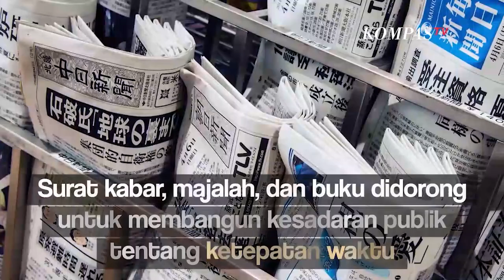Ini Alasan Mengapa Orang Jepang Terobsesi dengan Budaya Tepat Waktu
Masyarakat Jepang tidak hanya dikenal pekerja keras, tetapi juga disiplin dan tepat waktu. Di Jepang, tepat waktu adalah patokan sopan santun yang telah ditanamkan sejak kecil. Sedikit terlambat saja bisa menjadi masalah yang besar.

Contohnya pada tahun 2019 seorang menteri di Jepang harus meminta maaf secara publik karena terlambat. Menteri Olimpiade Yoshitaka Sakurada terlambat tiga menit menghadiri sebuah rapat dengan parlemen.

Hal itu memicu aksi protes selama lima jam dari oposisi dan memicu kemarahan publik

Konteks tepat waktu ini tidak hanya sekedar tidak terlambat saja, terlalu cepat juga tidak dianggap baik oleh mereka. Pada 2018, sebuah kereta api yang dikelola perusahaan JR-West Railway tiba 25 detik lebih cepat di stasiun

Meski datang lebih cepat, kondisi ini malah memicu kritkan publik yang memaksa perusahaan itu meminta maaf secara terbuka.

Insiden itu menjadi bahan pembicaraan luas di Jepang dan dianggap sebagai kesalahan besar yang dilakukan JR-West Railway

Di balik budaya disiplin Jepang yang sangat diagung-agungkan ini, ternyata dulu Jepang juga pernah berada di masa "Jam Karet"

Takehiko Hashimoto dari Universitas Tokyo, melakukan penelitian dengan mempelajari catatan seorang perwira Belanda. Perwira angkatan laut bernama Willem Van Kettendyke ini menulis bahwa warga Jepang tidak pernah datang tepat waktu

Gerakan perubahan besar terjadi saat masa Restorasi Meiji (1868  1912)

Kaisar Meiji menerapkan reformasi militer dan industrialisasi sehingga ketepatan waktu mulai menjadi hal yang sangat penting. Surat kabar, majalah, dan buku didorong untuk membangun kesadaran publik tentang ketepatan dan penghematan waktu

Menteri Pendidikan Jepang mengharuskan siswa datang 10 menit sebelum pelajaran dimulai setiap harinya

Apabila sejak masa sekolah sudah terbiasa terlambat, akan menjadi catatan buruk yang mempengaruhi penilaian universitas.

Budaya ini dianggap menjadi kunci utama kemajuan pesat Jepang khususnya pada generasi baru.